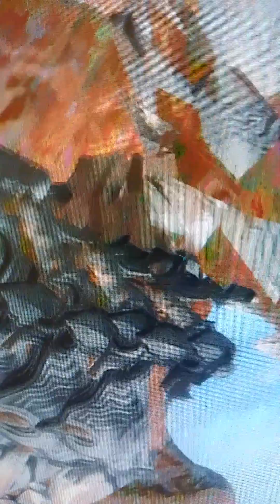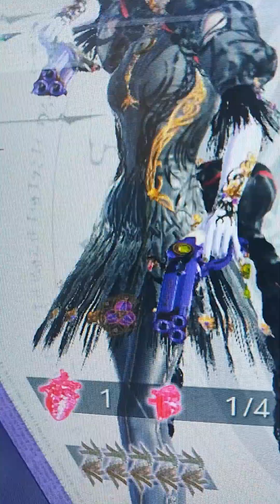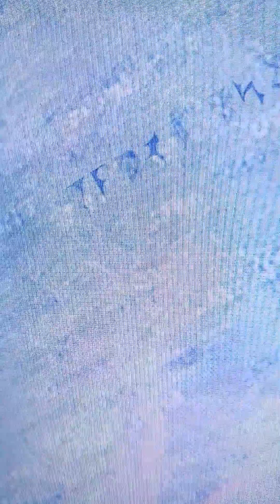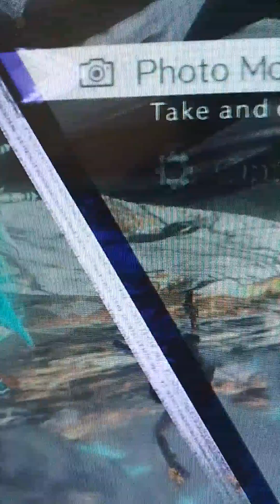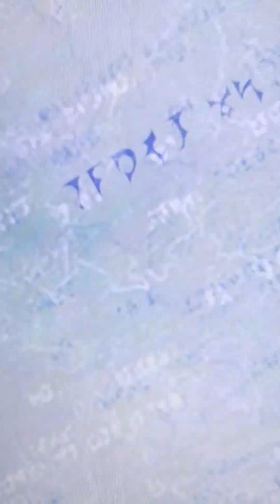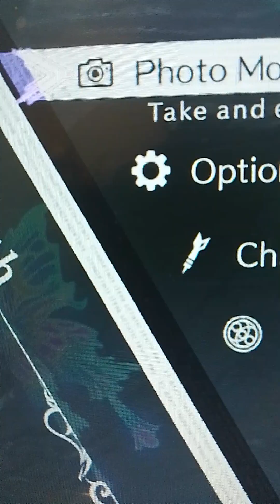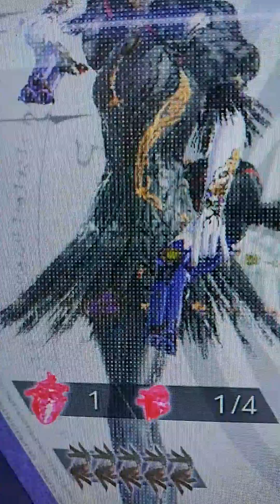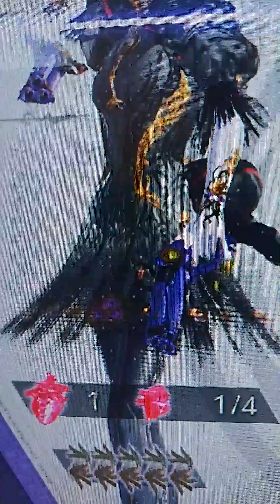Bayonetta 3 game play